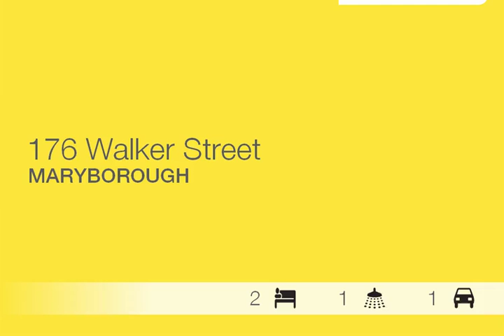Maryborough - Beautiful Home - Ray White Maryborough